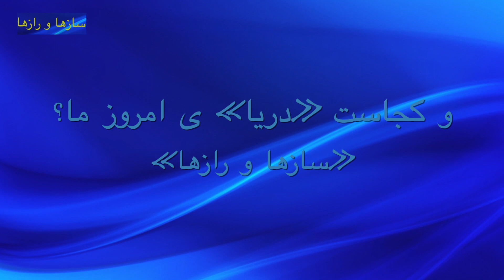کجاست «فرهادِ دريا» ی ما؟